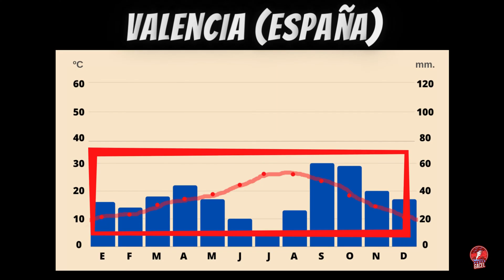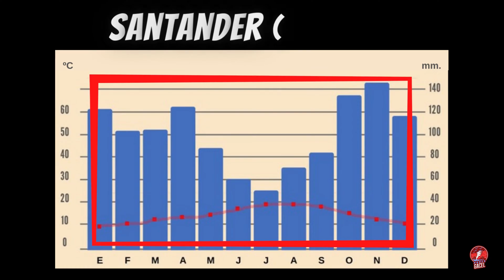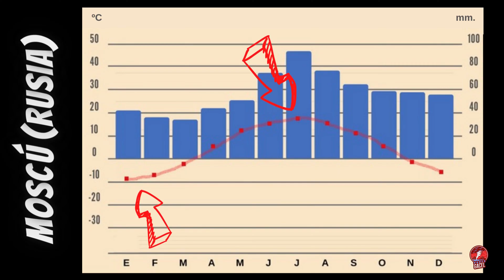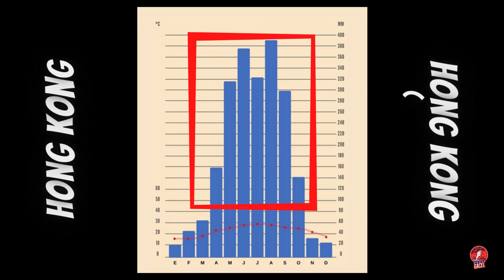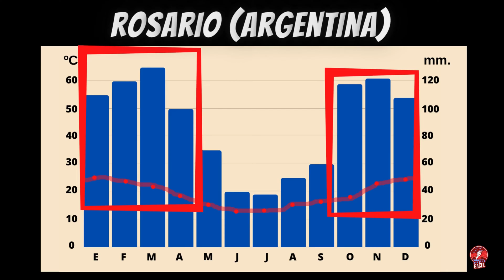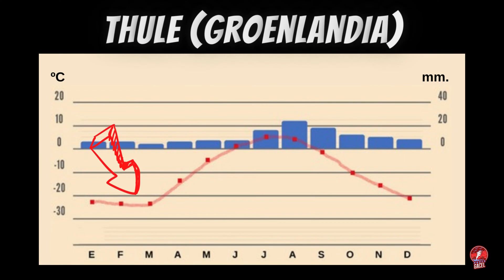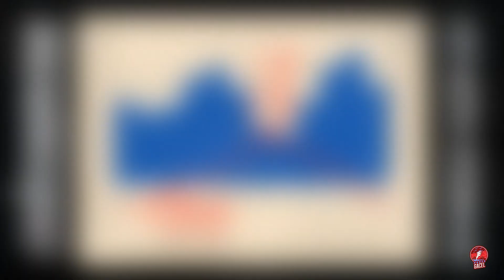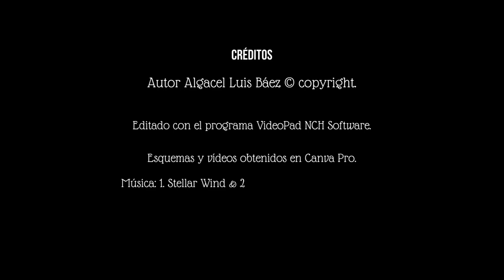Los principales tipos de clima del mundo -2a parte- (climas templados y fríos)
Documento videográfico que trata de analizar, de manera simplificada, los distintos tipos de clima. En este segundo capítulo, la atención se va a centrar en los 5 climas templados (el mediterráneo, el oceánico, el continental, el chino y el pampeano), y los 2 climas fríos (el polar o ártico y el de alta montaña).

A partir de las variables de temperatura y precipitación (que dependen de muchos factores climáticos, como por ejemplo el relieve, o la distancia a las grandes masas de agua), se pueden crear muchos tipos de clasificaciones climáticas distintas. Entre las más comunes se encuentran: las clasificaciones zonales, las biogeográficas, las climáticas y las morfoclimáticas. Así, la catalogación de este vídeo está basada en una clasificación de tipo climático, que junto a algunos aspectos zonales, dan como resultado los siguientes climas. @profegacel